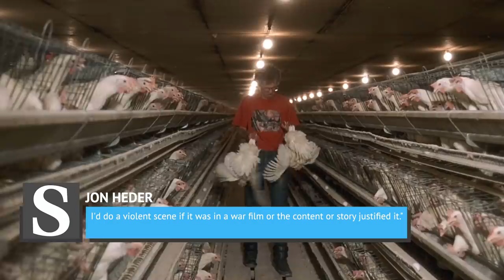Why You Don't Hear About The Star Of Napoleon Dynamite Anymore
Napoleon Dynamite came out of nowhere in 2004 to become the surprise hit of the year. It was made for just under half-a-million dollars, but it made its lead actor Jon Heder into a comedic star.

Heder defied the odds to become a sought-after comedic talent, and in the blink of an eye, he was acting alongside Rob Schneider and David Spade in The Benchwarmers and Will Ferrell in Blades of Glory.

Lately, there haven’t been many Heder sightings on the big or small screens. Is he taking a hiatus, or is he going through a career slump? Here’s why you don’t hear about the star of Napoleon Dynamite anymore.

After Napoleon Dynamite | 0:00
Passion projects | 1:12
Voice acting | 2:32
Wife and four kids | 3:51
Religious principles | 4:43